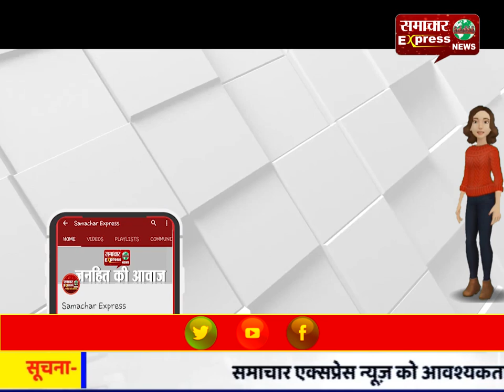सभी प्रदेशों में लॉटरी पर लगेगा 28% GST, 38 बैठकों में पहली बार वोटिंग से हुआ फैसला